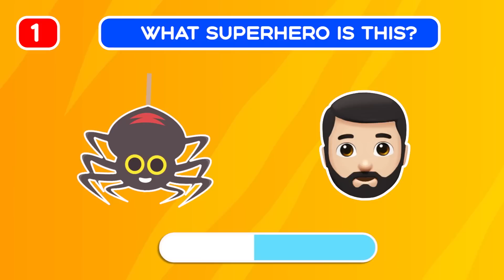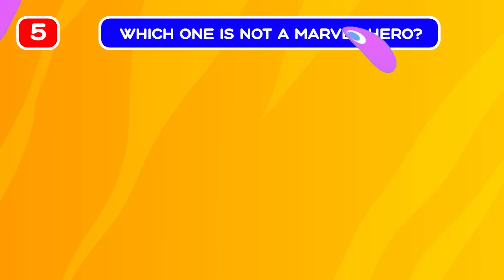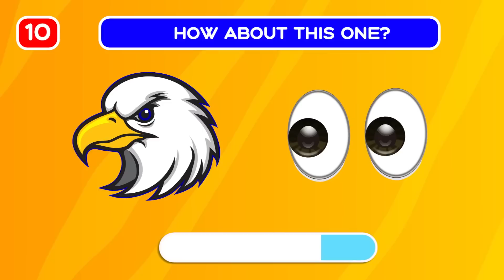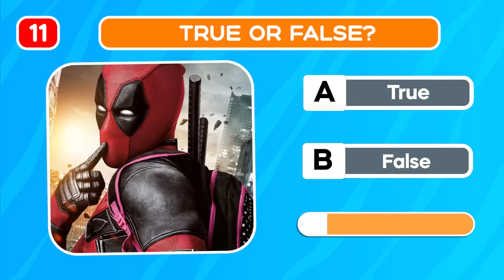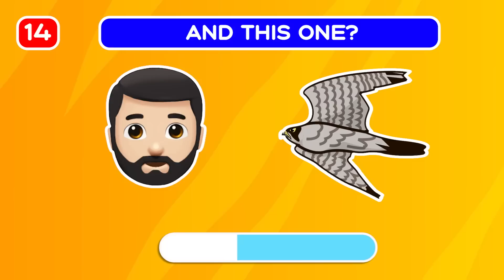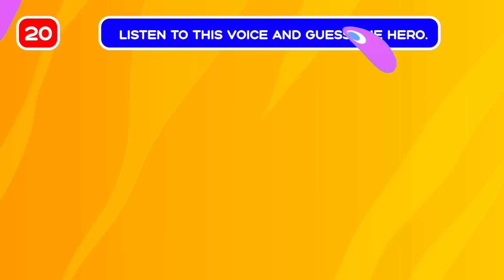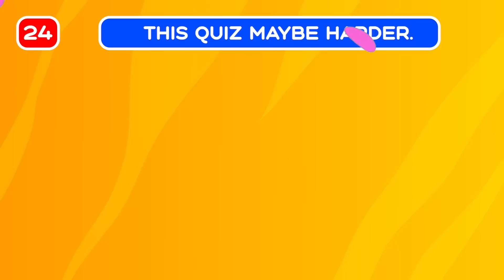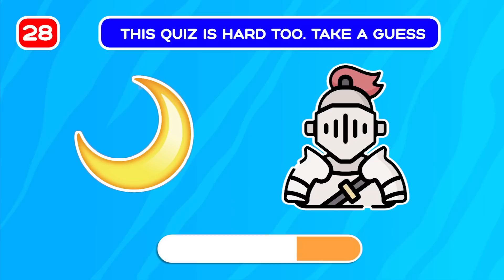Guess The Marvel Hero By Emoji 🦸‍♂🦸‍♂🦸‍♂ Superhero Quiz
Guess The Marvel Hero By Emoji 🦸‍♂🦸‍♂🦸‍♂ Superhero Quiz. In this fun quiz, you'll have to guess which Marvel hero is represented by which emoji. Can you solve the mystery?
This superhero quiz is a great way to spend some time on a lazy Sunday afternoon. Test your knowledge of Marvel characters and see how well you do in the Guess The Marvel Hero By Emoji quiz. Who knows, you might even find your favorite Marvel hero!